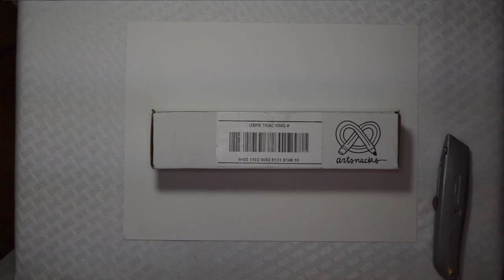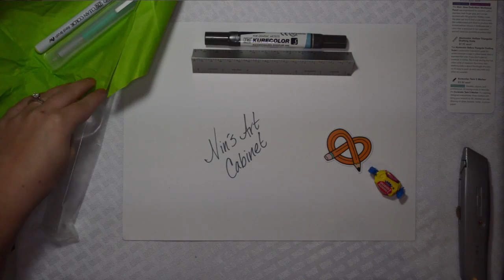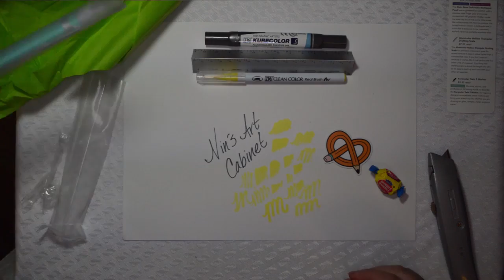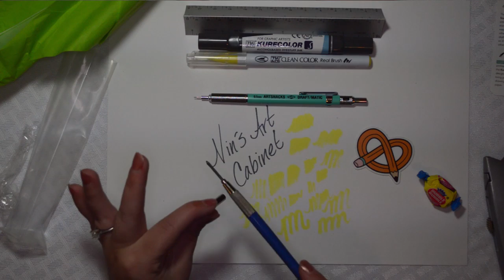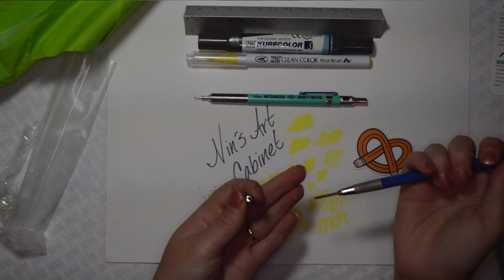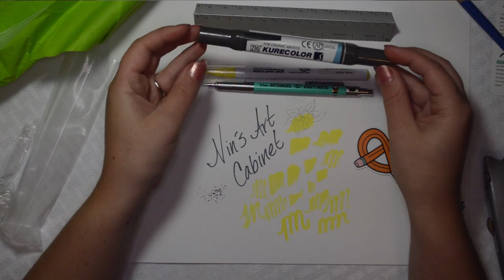ArtSnacks Box September 2016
There are some awesome goodies in here. Including a limited edition item only for ArtSnacks.

In my video I also show you my drafting pencil I draw with. It is a 2H.

You can see each month's ArtSnacks box on my YouTube channel. To see art created with the supplies sent to me by ArtSnacks, check out my YouTube channel or my Instagram.

Items:
Alumicolor Hollow Triangular Drafting Scale $7.95
Kurecolor Twin S Marker $3.30
Kuretake Clean Color Real Brush $3.48
Limited Edition Alvin+ArtSnacks HB .5mm Draft-Matic Mechanical Pencil $14.50